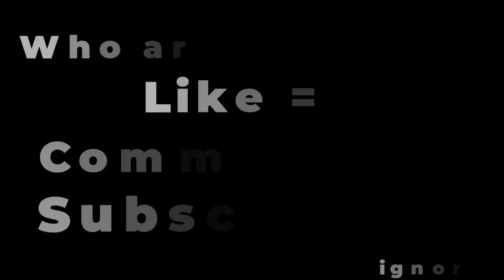NOOB vs PRO vs HACKER vs GOD in Split Crowd Run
●Hi everyone wellcome to my game channel CoolGuy!